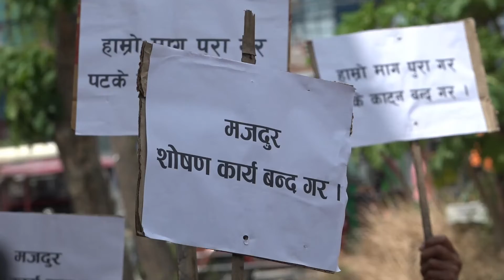पटके नियन्त्रण गर्नु पर्ने माग राख्दै दुहबीमा आन्दोलन ।